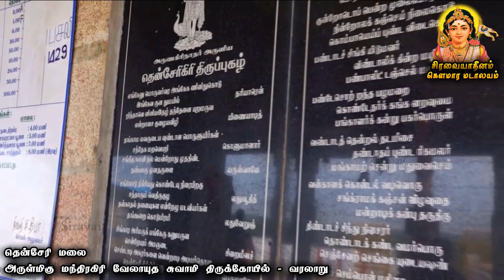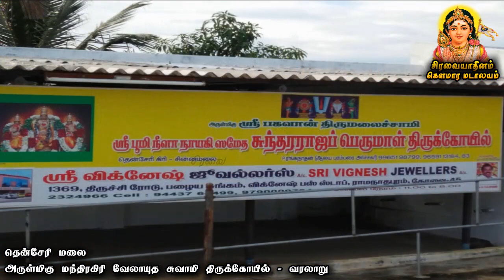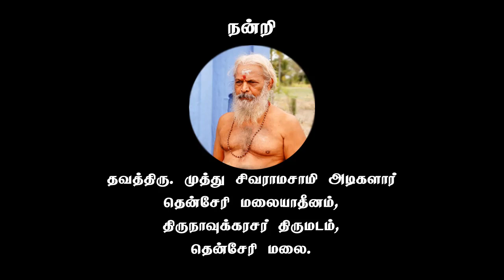தென்சேரி மலைத் திருக்கோயில் வரலாறு | Then Cheri Malai Temple History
கோவை மாவட்டம், சூலூர் வட்டம் தென்சேரி மலை அருள்மிகு மந்திரகிரி வேலாயுதசுவாமி திருக்கோயில் வரலாறு,
ஆய்வு மற்றும் குரல் - வாவிபாளையம் வெ. அனந்த கிருட்டிணன்,
இந்தப் பதிவு கோவை கௌமார மடாலயம், சிரவையாதீனத் தயாரிப்பு, மீழ் பதிவேற்றம் செய்ய அனுமதியில்லை,
இந்தப் பதிவிற்கு உதவியவர்கள்:
திருநாவுகரசர் திருமடம், தென்சேரி மலையாதீனம்
தவத்திரு. முத்து சிவராமசாமி அடிகளார்,
இந்து சமய அறநிலையத்துறை அதிகாரிகள்,
திருக்கோயில் அர்ச்சகர்கள், பணியாளர்கள்,
தென்சேரி மலை கார்த்திகேயன்,
அனைவருக்கும் நன்றி...